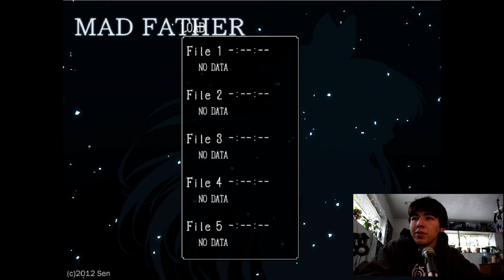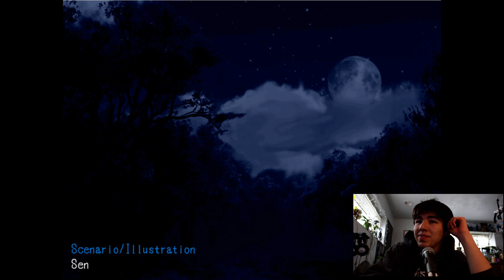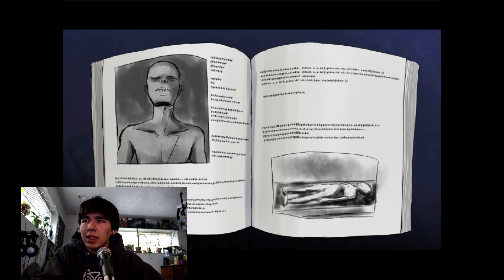It's back! • Mad Father Ep 1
Mad Father is finished! Of course I'm going to return to it! I am doing my own facecam too. I haven't really don that, so I need to work on my system for that. I may get a green screen or something at somepoint if I continue doing this.